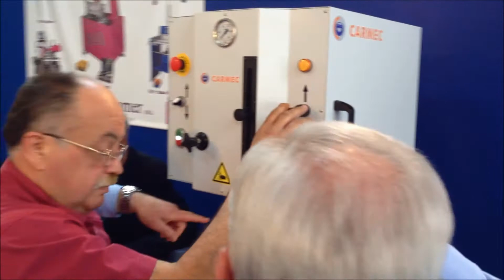HYDRAULIC VALVE GUIDE PRESS - CARMEC VGP 1200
For easy, safe and fast valve guide replacement. Reduces operator fatigue and costly operator eror.

The banch is provided with a hydraulic cylinder for operating also on engine valves assembling and disassembling.

Standard equipment includes tools for valve guide replacement (dismounting pilots) with standard set of instalation tools and set of different size of compressing foot for any application.